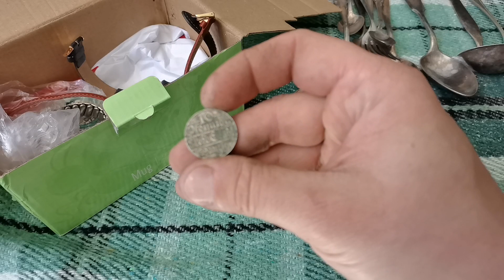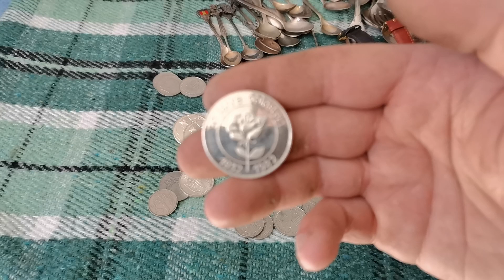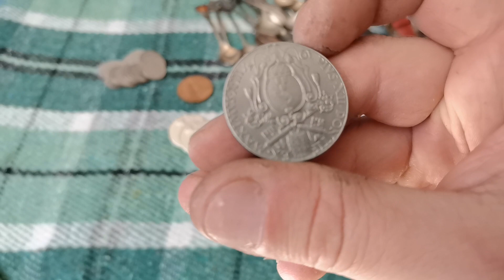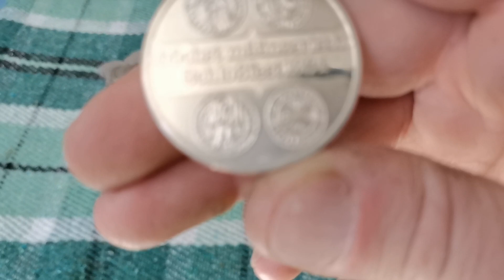Zestaw srebrnych monet, zegarków i starych sztućców!! Starocie